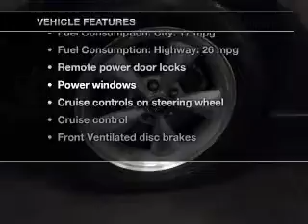2008 Ford Mustang - Gonzales LA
Year: 2008
Make: Ford
Model: Mustang
Trim: Premium
Engine: 4.0 liter 6 cylinder 12 valve
Transmission: Automatic
Color: Black
Mileage: 85896
Address:
14295 Airline Hwy